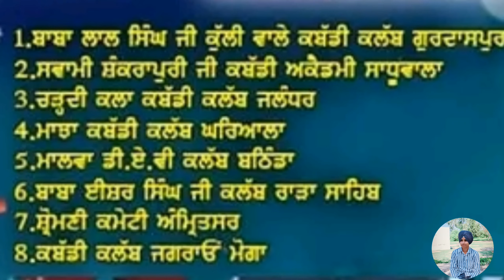ਅੱਜ ਹੋਵੇਗਾ ਫਿਰ ਵੱਡਾ ਕਬੱਡੀ ਕੱਪ, ਫੋਰਡ ਟਰੈਕਟਰ,Aaj De Kabaddi Cup 6 December 2023। kabaddi live।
Aaj de kabaddi cup 6 December 2023
dher Kabaddi Tournament 2023
dher Kabaddi Tournament 6 December 2023
kabaddi live
live kabaddi
kabaddi